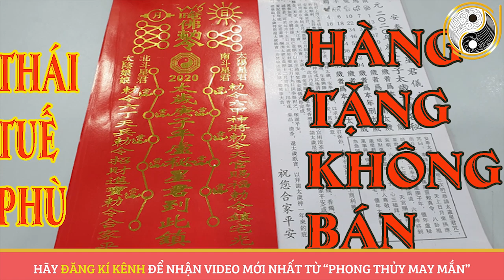Xem Tử Vi Tuổi Kỷ Hợi 1959 Năm 2020 Tài Lộc Đầy Nhà Hạnh Phúc Viên Mãn Nếu Biết Điều Này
01. Linh phù giải hạn
02. Hồ lô hóa giải Ngũ Hoàng
03. Mai Hoa Phú Quý
04. Gương bát quái tinh cầu
05. Kim bài thái tuế 2023
06. Vòng tam hợp Dần Ngọ Tuất
07. Vòng tam hợp Thân Tý Thìn
08. Vòng tam hợp Hợi Mão Mùi
09. Vòng Tam Hợp Tỵ Dậu Sửu
10. Bát bảo tâm kinh
11. Minh Quang pháp bảo cầu
12. Minh Quang pháp bảo lục giác
13. Tỳ Hưu Lộc Tài (Đồng)
14. Tỳ Hưu Khai Vận ( Bạch Ngọc)
15. Bách Niên Tụ Tài ( tụ tài lộc)
16. Song long ngọc ấn ( ấn thăng quan)
17. Kim bài ngũ Lộ Thần Tài
18. Hồ lô bình an ( treo xe)
19. Móc khóa văn xương
20. Ống bút văn xương gỗ đào
21. Bút văn xương gỗ đào
22. Bút văn xương gỗ đào nhỏ
23. Hoa mai kim tiền ( mạ vàng )
24. Các vật phẩm phong thủy khác Xem Tử Vi Tuổi Kỷ Hợi 1959 Năm 2020 Tài Lộc Đầy Nhà Hạnh Phúc Viên Mãn Nếu Biết Điều Này. Phong thủy gia cát chia sẻ kiến thức về tử vi, phong thủy, tử vi 2020, tử vi 12 con giáp...